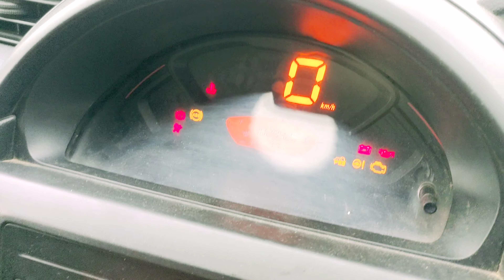समय रहते टायर बदल दिए, वरना 🫢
dosto aaj ki is video me hum aapko btayenge ki hamne hmari gadi S-Presso ke tayer change kerva liye h.